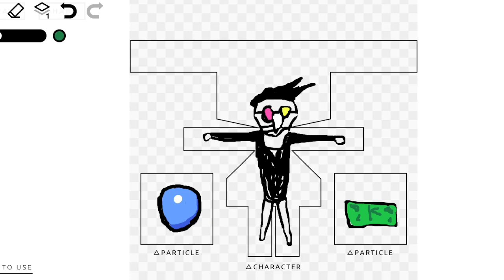1997 Kromer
I'm on the verge of a mental breakdown. Check all the subtitles for a (Specil) surprise.